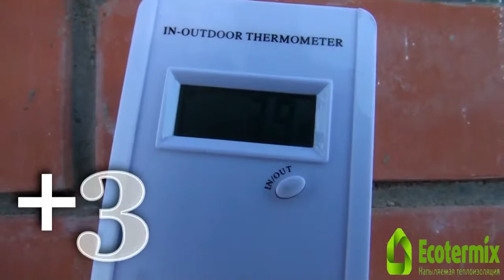Как утеплить стену в доме